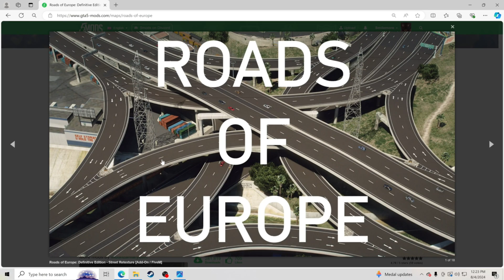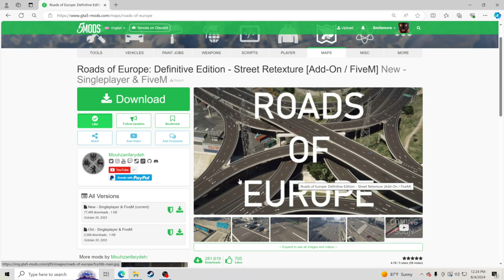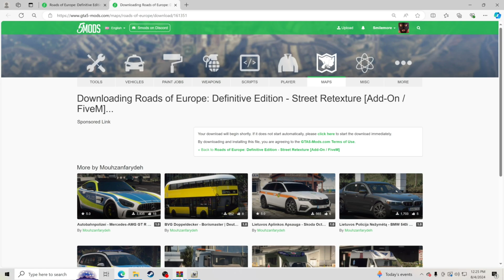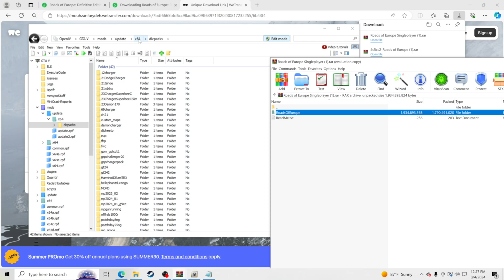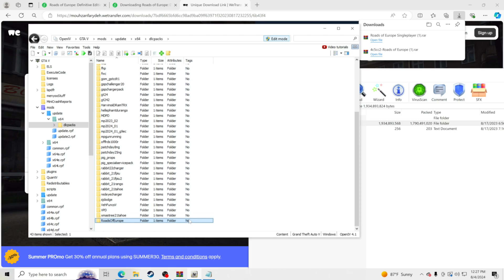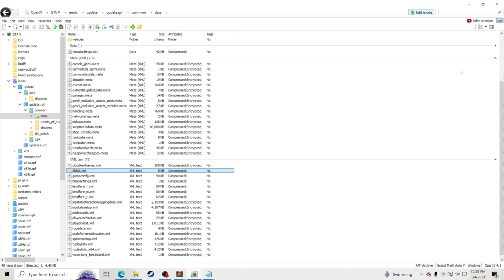How To Install Roads Of Europe | GTA 5 Mods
How To Install Custom Road Textures